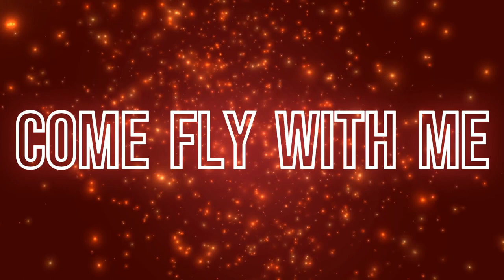Micky Sticky Flowers Goes On Wild LSD Trip | The Fake World Roleplay!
🎮 Welcome to Firefly Gaming!

Join Micky Sticky Flowers in one of his wildest adventures yet on The Fake World Roleplay! In this episode, Micky scores some LSD, weed, and ecstasy from Johnnie and embarks on a chaotic trip through the city. From encounters with the cops, who tell him to "cool it down," to narrowly avoiding jail, Micky's love for drugs takes him on a crazy journey. Watch as he lays low at a bar, goes on a wild drive, and eventually gets arrested after one final LSD trip that lands him in the hospital.

Join Me on Multiple Platforms:

🔴 YouTube: Firefly Gaming - The main hub! Join the chat and be part of the action.

🔵 Twitch: FireflyGamingLive - Follow for live notifications.

🟢 Kick: FireflyGamingLive - Don’t miss out on any streams, follow now!

🎥 TikTok: FireflyGamin - Catch live streams and exclusive content!

Thanks for your support, and let’s have some fun!